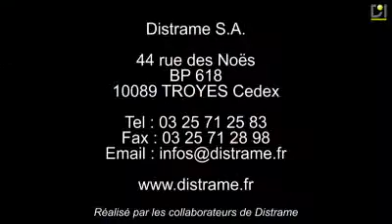Les D-Mesures partent en vacances